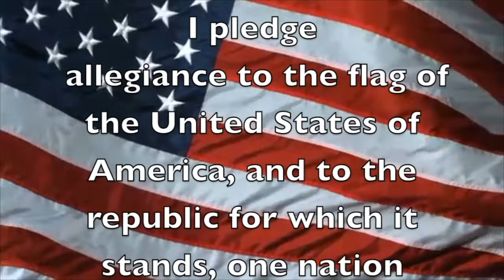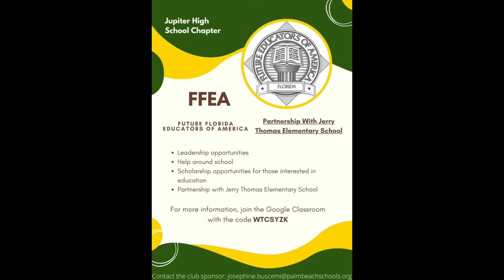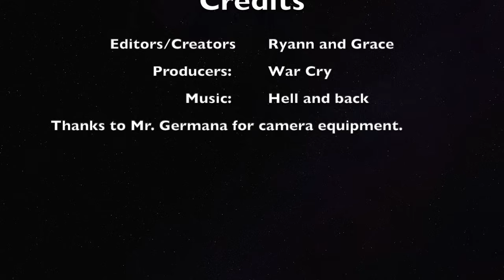Jupiter High School News: April 29, 2024